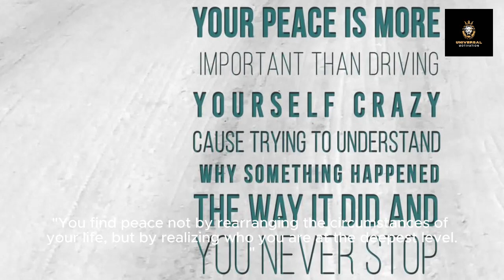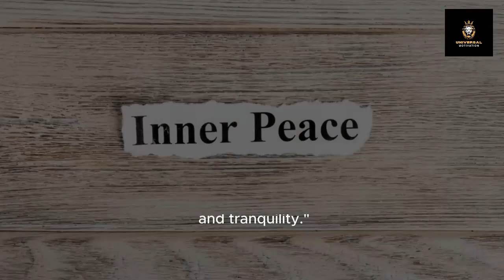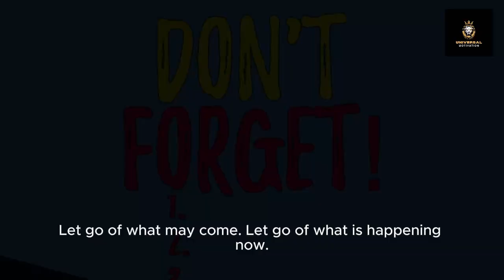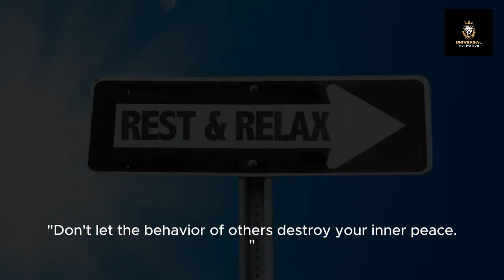Inner Peace That Make You Powerful: Quotes for Tranquility & Success" Challenging Negative Thoughts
Embark on a transformative journey towards inner peace and success with our curated collection of inspirational quotes. Delve into the profound wisdom of sages and thinkers from across the ages as they offer invaluable insights into the art of finding tranquility amidst life's chaos. Each quote serves as a beacon of hope and guidance, empowering you to cultivate mindfulness, embrace self-discovery, and navigate the challenges of daily life with grace and resilience. Whether you seek motivation to pursue your dreams or solace in moments of doubt, these words of wisdom will inspire you to unlock the true potential within and create a life filled with meaning and fulfillment.